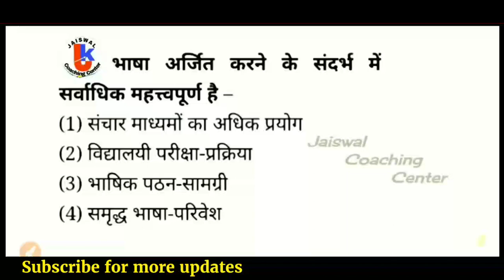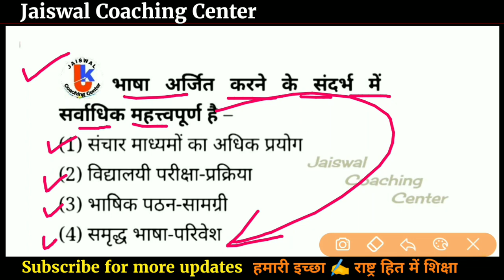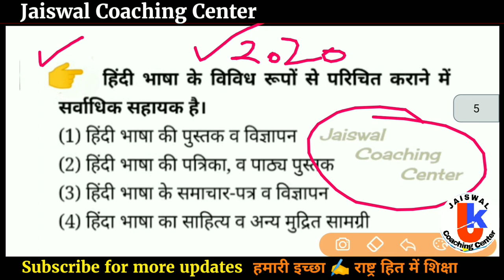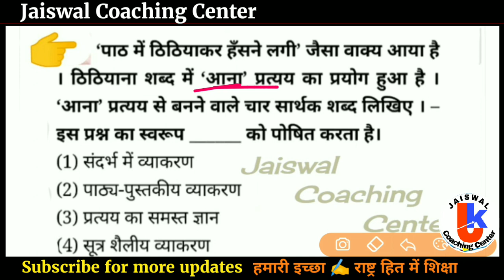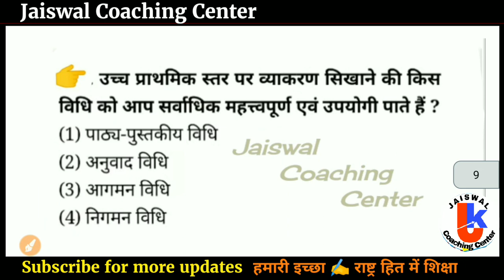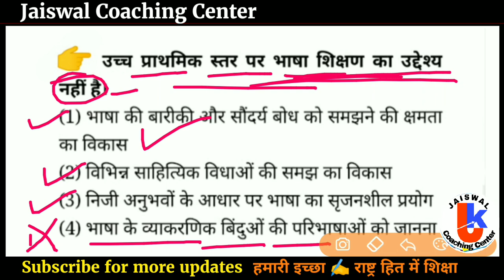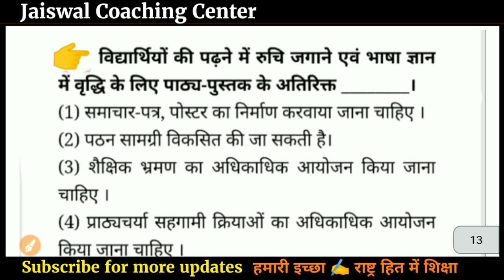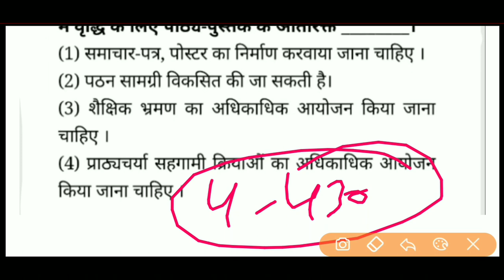HINDI PEDAGOGY (हिंदी शिक्षण विधियां)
hindi pedagogy,
mp tet varg 3,
ctet online class in hindi,
math pedagogy in hindi,
mptet varg 3 classes,
वर्ग 3 हिन्दी
mp primary teacher
hindi pedagogy
hindi varg 3 samvida
varg 3 ki live class
वर्ग 3 हिंदी पेडागोजी
वर्ग 3 हिन्दी शिक्षा शास्त्र
varg 3 ki hindi
samvida varg 3 hindi class
हिंदी शिक्षण
हिंदी शिक्षण विधियाँ उत्कर्ष क्लासेज
हिंदी शिक्षण की विधियाँ
हिंदी शिक्षण विधि
हिंदी शिक्षण के उपागम
हिंदी शिक्षण विधियों के प्रश्न
हिंदी शिक्षण सहायक सामग्री
हिंदी शिक्षण के उद्देश्य
हिंदी शिक्षण शास्त्र
PEDAGOGY
hindi pedagogy
pedagogy pronunciationn
varg 3 hindi syllabus
varg 3 hindi pdf
varg 3 hindi old paper
varg 3 hindi book
varg 3 hindi paper
वर्ग 3 हिंदी पेपर
वर्ग 3 हिंदी का पेपर
varg 3 hindi ki pedagogy
varg 3 hindi notes
varg 3 hindi ke question
ctet 2019 hindi pedagogy
pedagogy pronunciation
ctet important question with answer in hindi
pedagogy of school subject meaning in hindi
paryavaran pedagogy
hindi pedagogy varg 3
hindi pedagogy book pdf
pedagogy in english
math pedagogy

ctet hindi pedagogy notes
ctet hindi meaning